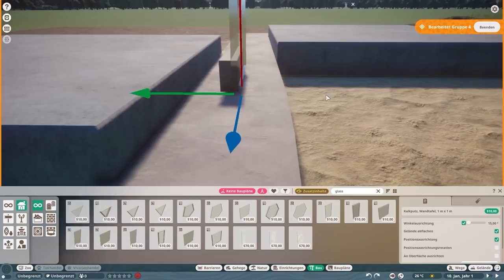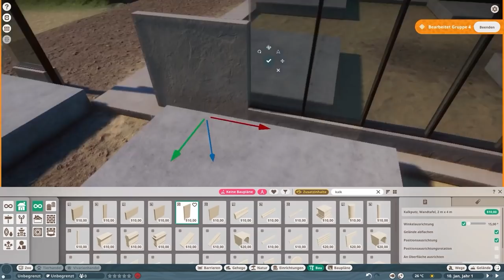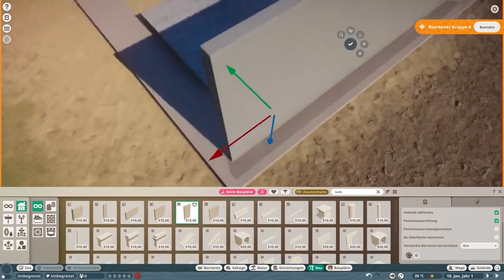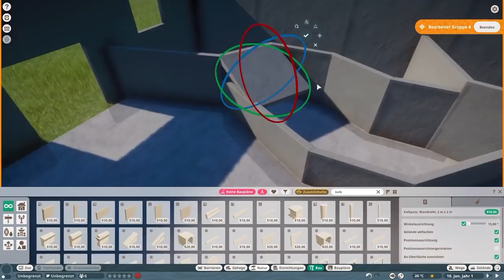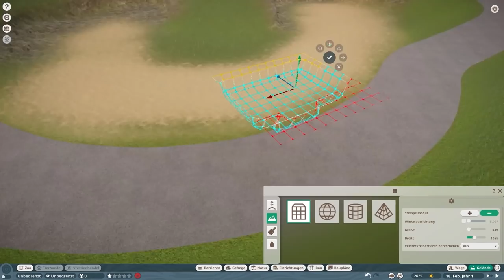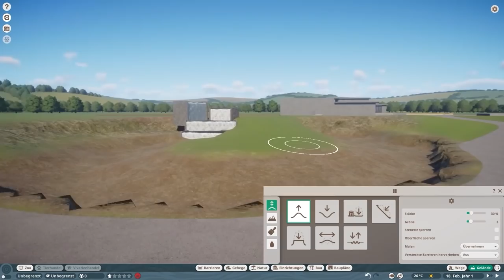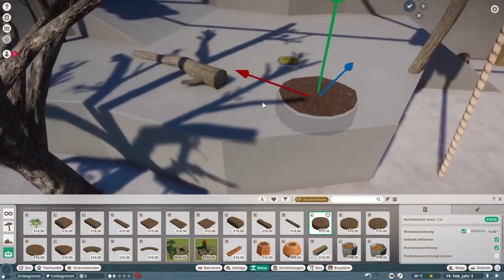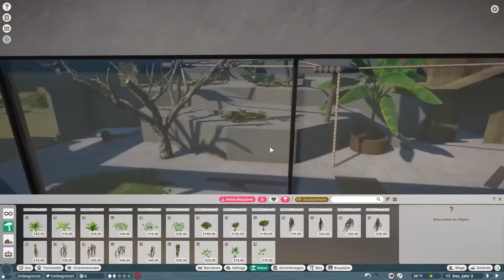🐯 Binturong Kletterparadies - Gehege Speedbuild - Planet Zoo Let's Build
In diesem Planet Zoo Speedbuild bauen wir ein Gehege für den Binturong aus dem neuen Südost-Asien Pack DLC.

In Planet Zoo erbaust du eine Welt für Wildtiere. Erstelle detaillierte Habitate, verwalte deinen Zoo und triff authentische lebende Tiere,
die denken, fühlen und die Welt erkunden, die du kreierst.
Planet Zoo ist das neue Spiel von den Machern von Planet Coaster und Zoo Tycoon.